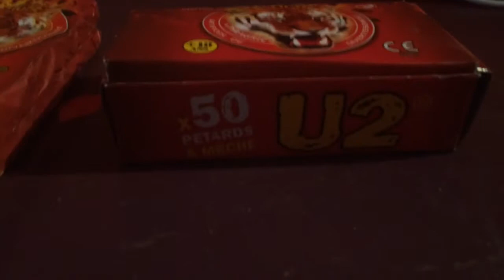Firecrackers UK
Ordered some firecrackers, rare to see in the uk. Vids up soon!